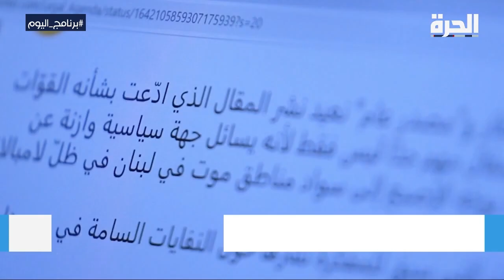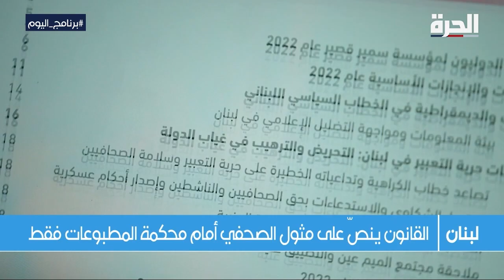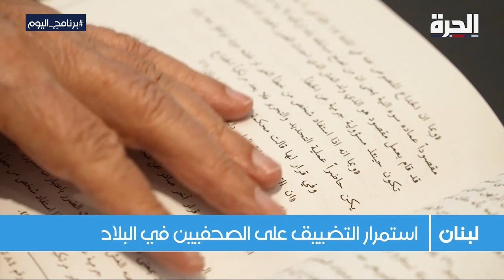لبنان.. استمرار التضييق على الصحفيين في البلاد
في لبنان، وبمناسبة اليوم العالمي لحرية الصحافة، تعلو أصواتُ الإعلاميين ومن يدافع عن حرية الرأي والتعبير، معبرين عن رفضهم من استمرار التضييق على الحريات الصحفية، خاصة مع تنامي ظاهرة استدعاء صحفيين للتحقيق ليس أمام محكمة المطبوعات، إنما في قصور العدل، الأمر الذي يعتبر انتهاكا للقانون، حسب تعبيرهم.

حمل تطبيق "الحرة كونيكت" للتلفزيونات والهواتف الذكية:

أمازون فاير